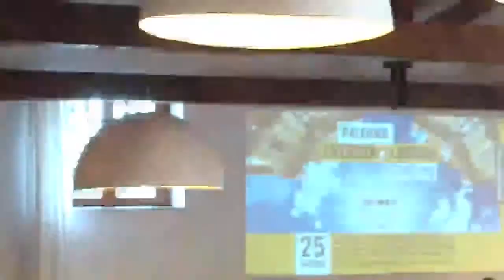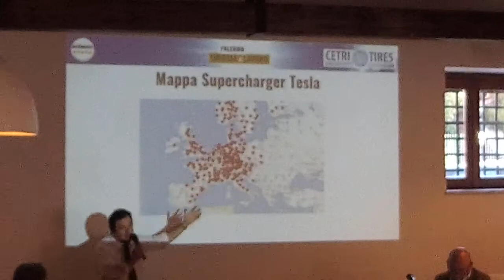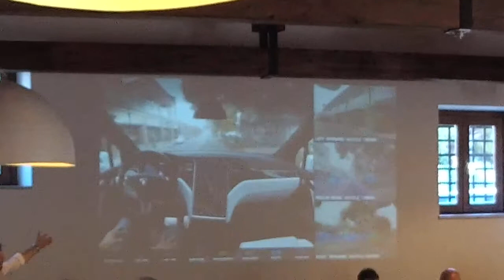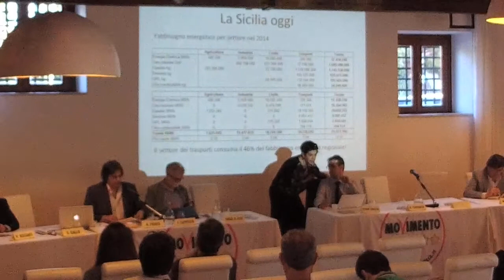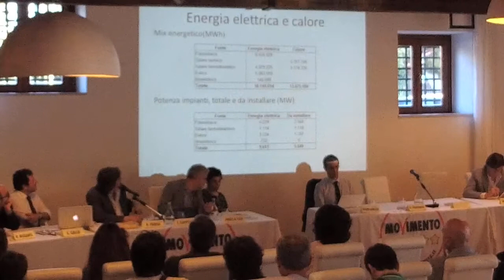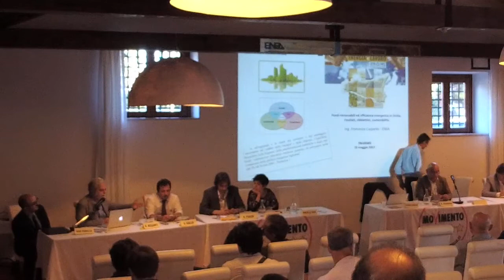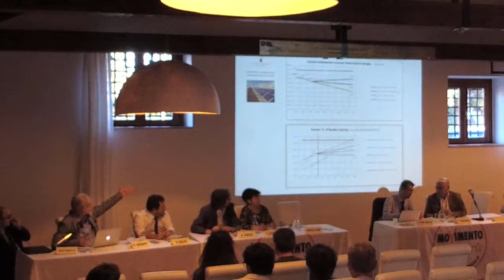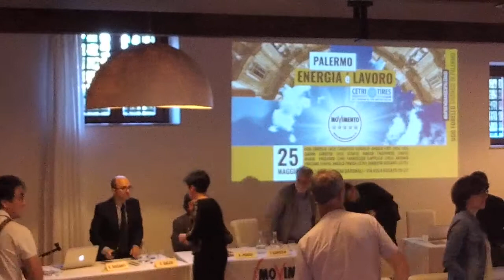Convegno M5S: Palermo, Energia è lavoro (video integrale)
La crescita delle energie rinnovabili corrisponde anche ad una crescita in termini occupazionali?
L’energia da bene di pochi a diritto naturale, qual è la strada per riappropriarci di questo bene comune?
Di questi argomenti si è parlato durante l’incontro promosso dal MoVimento 5 Stelle "Palermo: Energia è Lavoro", il 25 maggio presso Officine Baronali di via Villa Rosato 20/22, Palermo.

Sono intervenuti: Ugo Forello (M5S Candidato Sindaco per Palermo), Gianni Girotto (M5S Senato), Angela Foti (M5S ARS), Francesco Cappello (ENEA), Marco Trapanese (UNIPA), Mario Pagliaro (CNR), Antonio Pantano (UNIPA), Angelo Parisi (CETRI), Roberto Bissanti (CETRI).